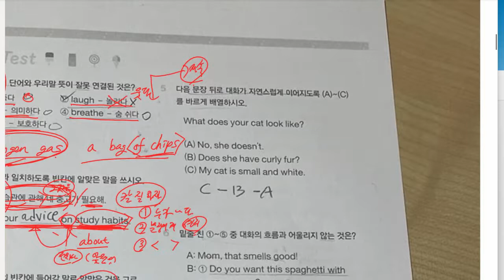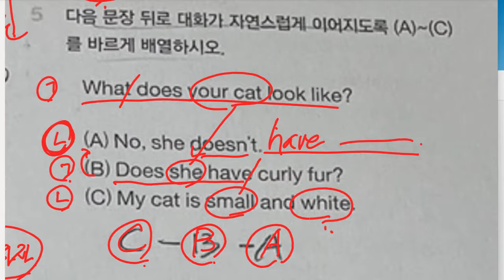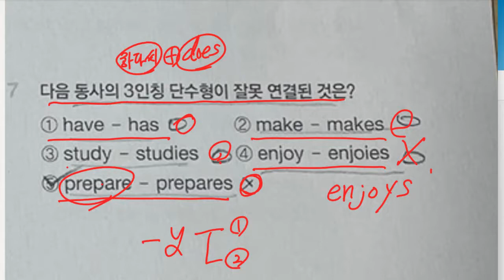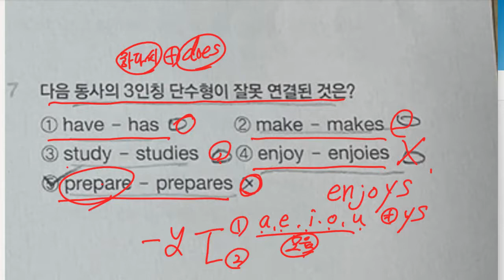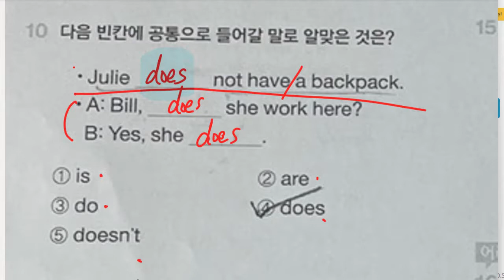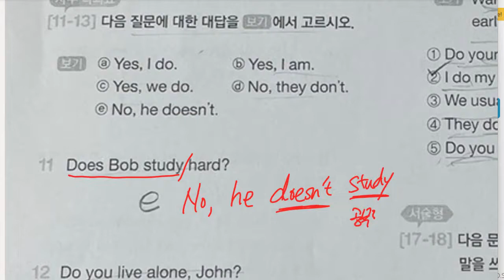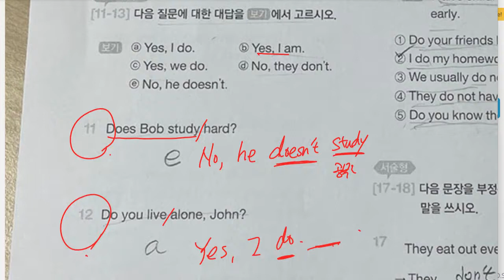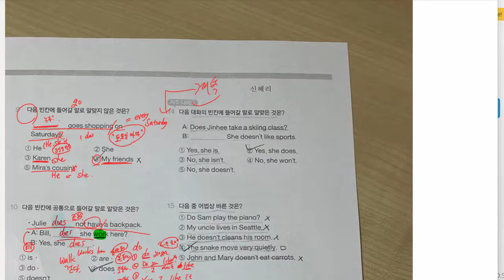신혜리 2022 01 27 해설 성취도 확인 90